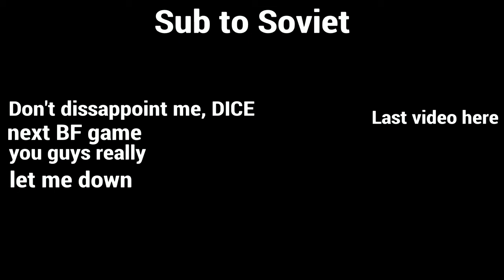I Shouldn’t Have Access to Grenade Launchers | MW/Update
Would’ve made this just as an update vid but I was gone for so long and I’m not gonna upload this without something to make you smile. :)